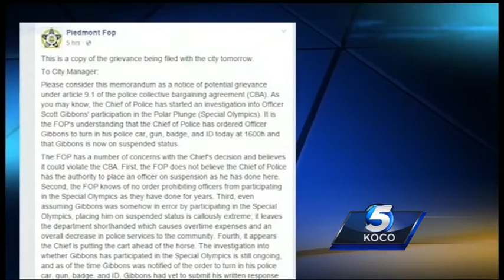Piedmont officer suspended for policy violation, officials say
A Piedmont officer was suspended for supporting the Special Olympics. It's a claim being made right now by the Fraternal Order of Police. The FOP said a Piedmont officer was suspended for posting photos of the Polar Plunge on social media.